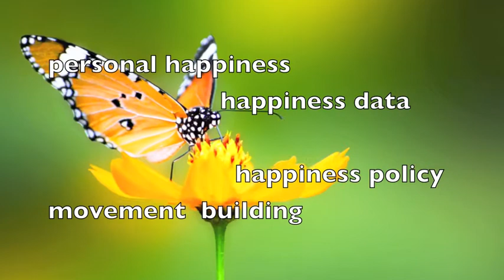Kurt Johnson on Why a Happiness Conference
The Fifth North American Gross National Happiness Conference departs from all other conferences of its kind. It connects personal happiness with happiness data, happiness policy and application and movement building.  A change in our economic paradigm and your happiness are deeply connected. Hear what Kurt Johnson, author of The Coming Interspiritual Age, has to say.